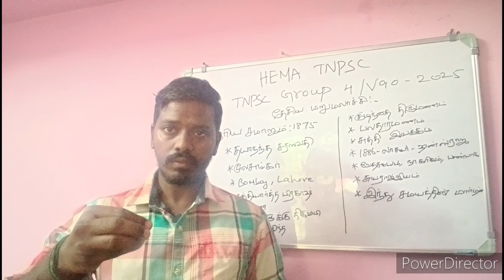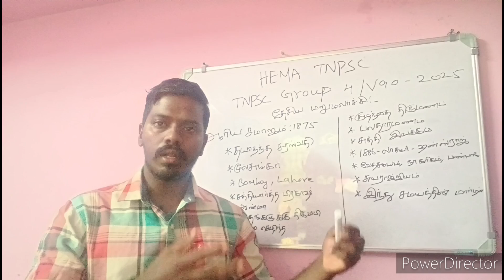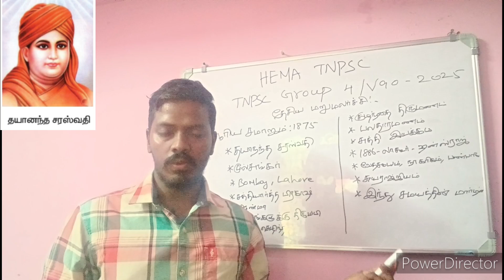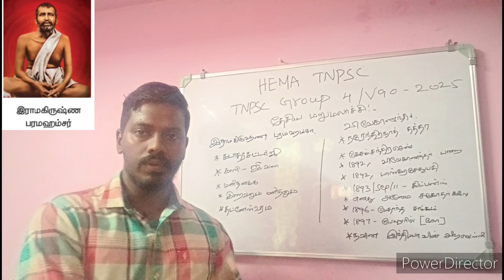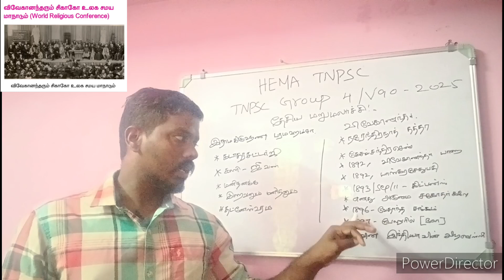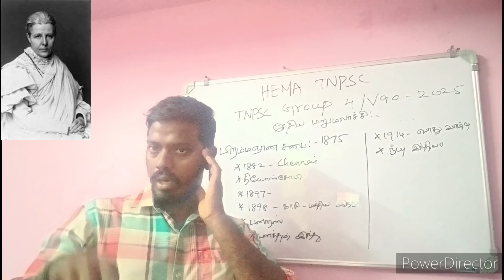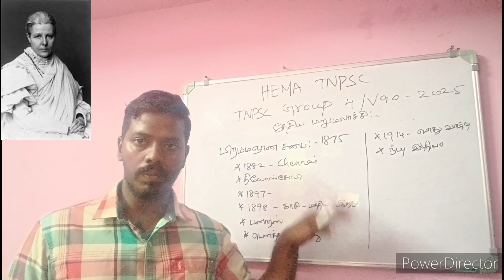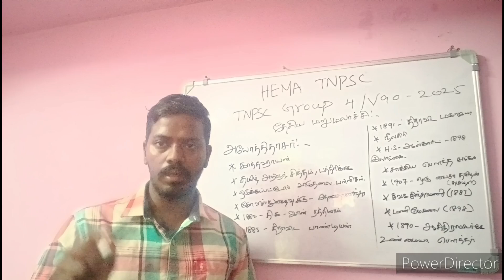💥தேசிய மறுமலர்ச்சி |ராமகிருஷ்ணா மிஷன்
HEMA TNPSC FREE CLASS

group 2 book proof tamil

tnpsc group 2 questions and answers

tnpsc group 2 questions paper 2024

tnpsc group 2 questions and answers in tamil

tnpsc group 2 questions analysis

tnpsc group 2 questions

tnpsc group 2 question paper 2024 book proof

tnpsc group 2 question pattern in tamil

group 2 questions

group 2 questions and answers in tamil

group 2 questions 2024

group 2 prelims question and answer

group 2 exam tamil question answer

Group 2 2024 Answer key

Group 2 2024 original question paper

Group 2 today exam answer key

Group 2 2024 exam full answer key

Group 2 2024 tamil answer key

Group 2 original question paper 2024

tnpsc group 2 2024 question paper with answer key

tnpsc group 2 answer key 2024 tamil

group 2 answer key

group 2 exam answer key 2024

tnpsc group 2 analysis 2024

group 4 2025 varuma

group 4 2025 study plan

group 4 2025 notification

group 4 2025 tamil

group 4 2025 exam date

group 4 2025 study plan tamil

group 4 2025 test batch

group 4 2025 batch

Group 4 2025 free class

group 4 tamil syllabus wise class